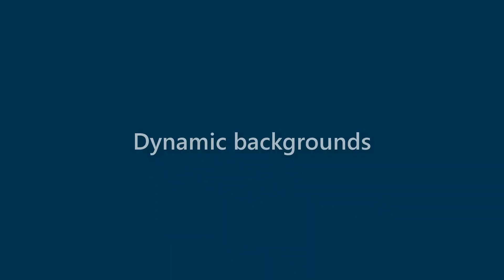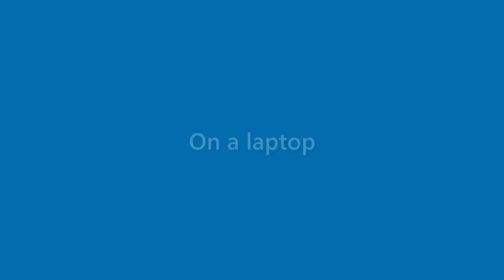Clifton Day - appearance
Name Look - Clifton Day - appearance. In this video we present "Clifton Day" name look and feel in various scenarios.
This video will cover:
How does "Clifton Day" look as a personal letterhead?
How does "Clifton Day" look on a business card?
How does "Clifton Day" look on a computer/laptop screen?
How does "Clifton Day" look with different background colors?
How does "Clifton Day" look with various fonts?